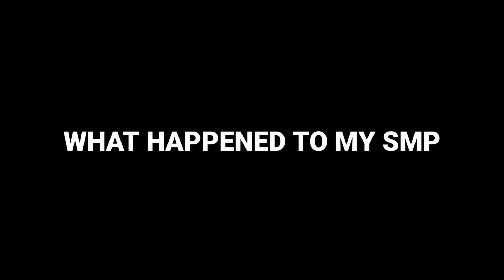WHAT HAPPENED TO OUR SMP|| DRAGO SMP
× MY PHONE NAME -: Redmi note 4
     Mic -: inbuilt
     Video Recorder -: inbuilt

•] IGNORE THIS 😁

smp minecraft servers to join
smp minecraft pe servers
smp minecraft download
smp minecraft server
smp minecraft pe
smp minecraft list
smp minecraft address
minecraft smp application 2020
minecraft smp aternos
minecraft smp apk
a minecraft smp
a minecraft smp server
join a minecraft smp
make a minecraft smp
make a minecraft smp server
find a minecraft smp
rules for a smp minecraft
names for a minecraft smp
smp minecraft bedrock
smp minecraft bedrock realm
smp minecraft banner
minecraft smp building ideas
minecraft smp base ideas
minecraft smp ban speedrun
minecraft smp builds
minecraft smp bedrock edition
smp minecraft cracked
smp minecraft create
smp minecraft cracked servers